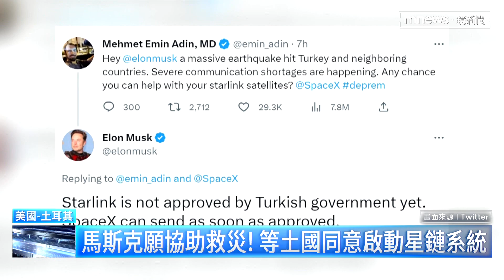土耳其敘利亞7.8強震3800多人亡 逾1.5萬傷｜鏡新聞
土耳其、敘利亞接壤地區6日發生芮氏規模7.8的淺層地震，造成兩國3800多人死亡、超過1萬5000人受傷。強震後，「阿米克平原」的天然氣管線爆炸，烈焰衝天，甚至是餘震不斷，南部城市 「卡赫拉曼馬拉什」街頭哀號聲不斷，離震央最近的「馬拉特雅省」街頭宛如人間煉獄。土耳其總統艾爾段已經下令，進入為期一週的國殤期。